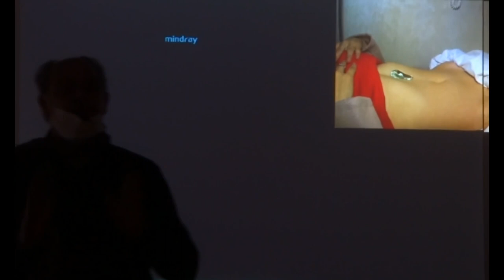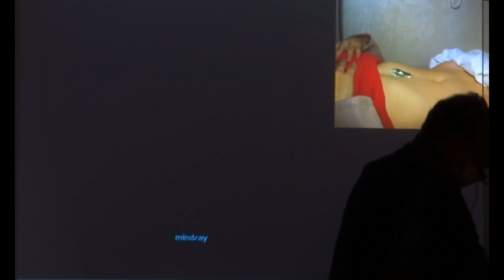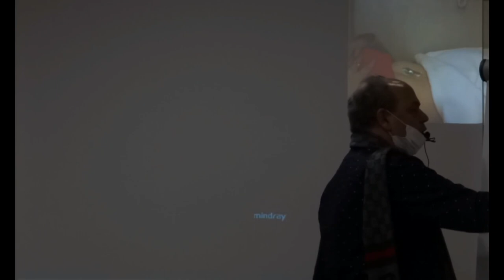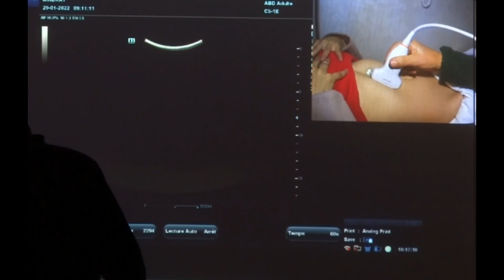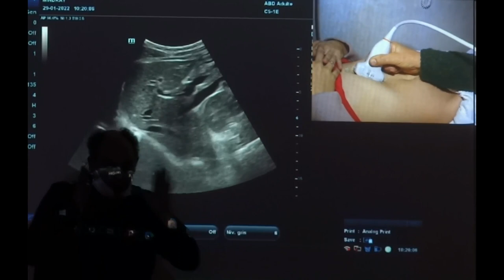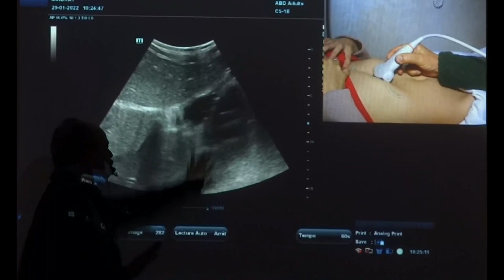Dr. AICHIBET : Formation d'échographie initial / les astuces de balayage et les difficultés.